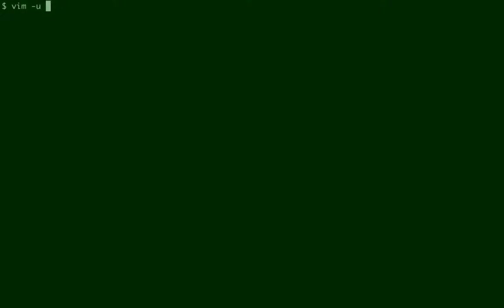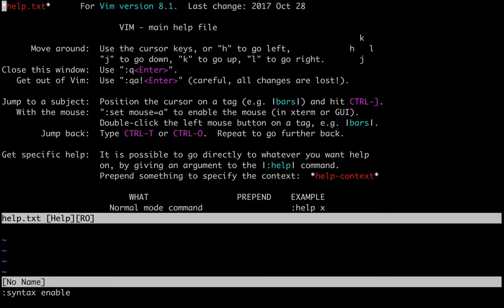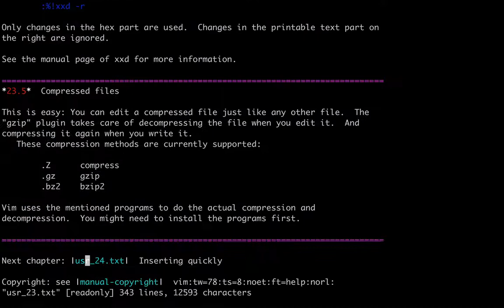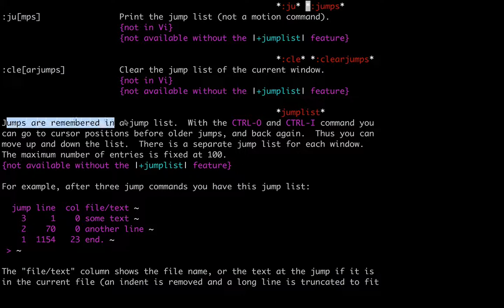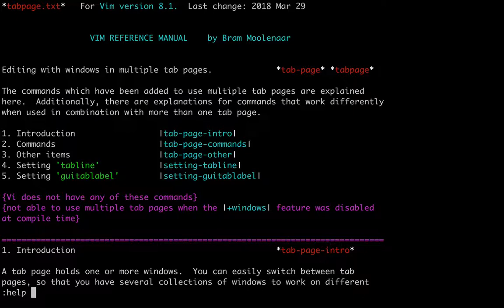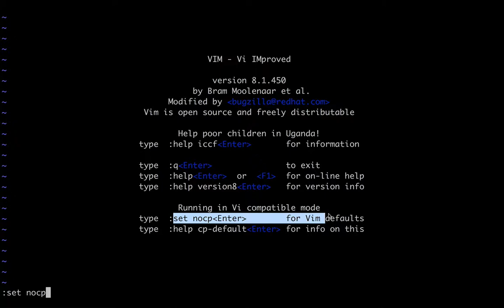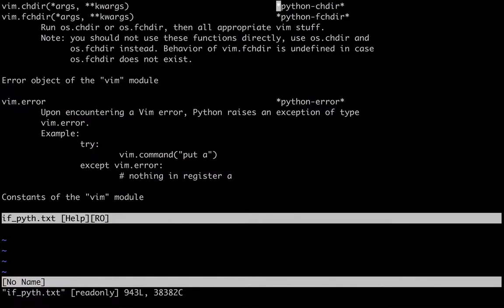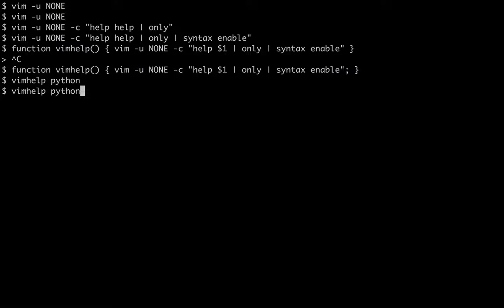Use VIM: Help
- To navigate to the help type :help
- Jump through tags with Ctrl-] and cycle backwards and forwards with Ctrl-O and Ctrl-I.
- Use the :help (string) search function to search the documentation tags index.
- For a full plaintext search use :helpgrep (string) which is loaded in the quickfix list that can be opened and closed with :copen and :cclose.
- Use 'set wildmenu' for tab completion when using searching the tags index.
- Finally, on the command-line use vim -c "help help | only" to quickly navigate to the help window.